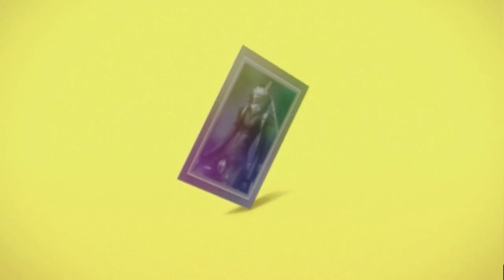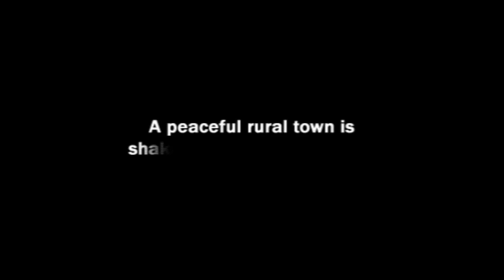Persona 4 | PlayStation 2 | Intro